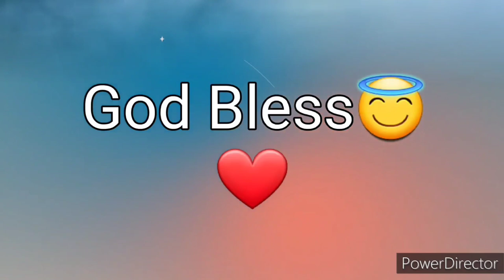Ang Salita ng Dios "BIBLIA" (17) Aklat sa Lumang Tipan ESTER Chapter 2 Tagalog Audio